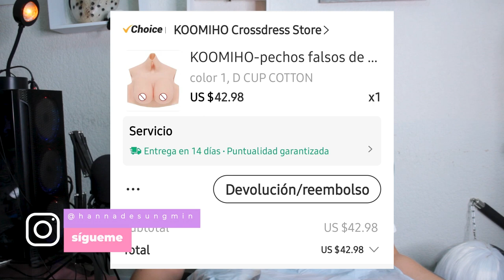UNBOXING P3CH0S FALSOS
Me compré unas prótesis de cuerpo delantero jajaja no puedo decirlo por las normas de YouTube, pero FAKE BODY en caso de que lo quieran bajar.
Se ven cool, ya pasó tiempo desde que lo grabé y ya me gustaron jaja, con el tiempo las dejas de ver raras y dejan de asustar.

Si quieren saber más sobre mi, síganme en mi instagram.